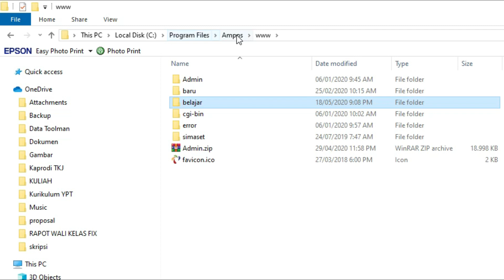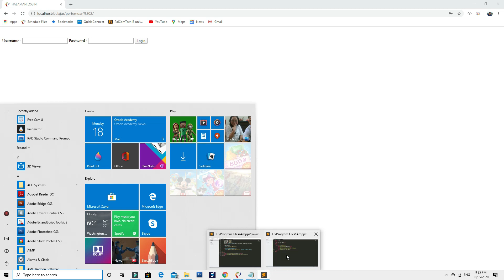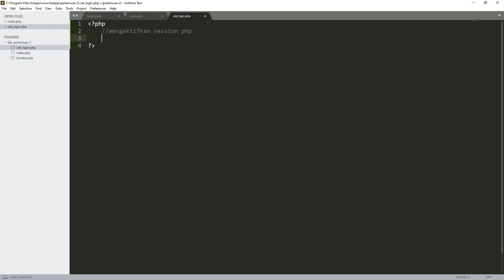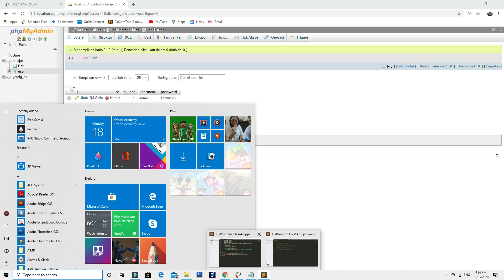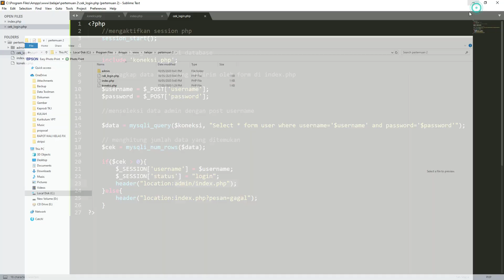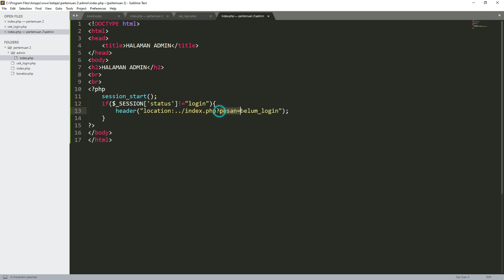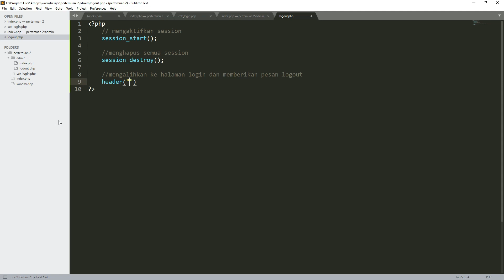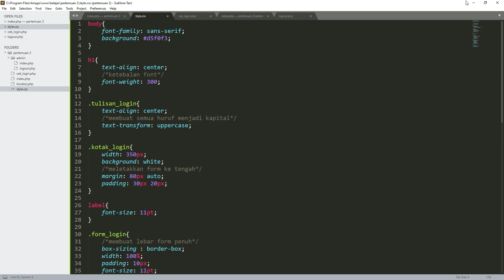Tutorial Belajar PHP Prosedural #2 : Fungsi Login, Logout dan Halaman Admin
Membahas tentang bagaimana cara agar dapat membuat halaman login yang membaca data di MySQL dengan menggunakan PHP dan Mysqli. Disini juga dibahan penggunaan logika "if else" dalam memunculkan pesan gagal login atau berhasil saat menekan tombol klik login ke Halaman Admin.